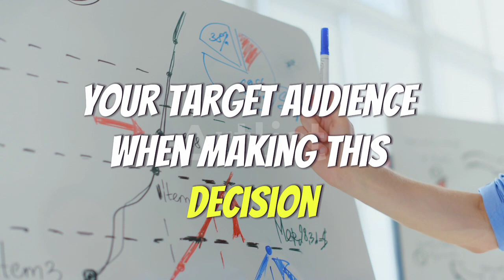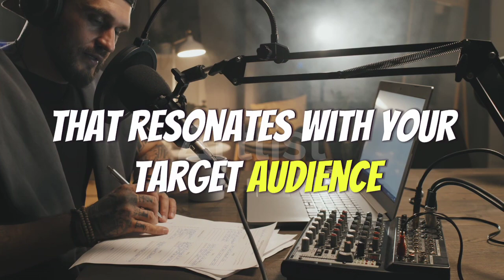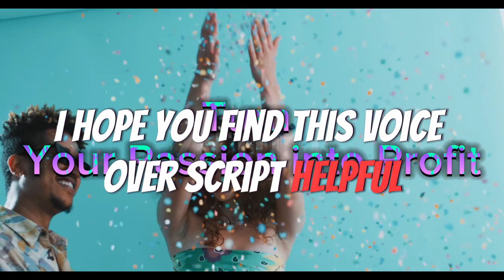Process Of Starting A Successful Blog or Website For Monetization.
🌟 Turn Your Passion Into Profit: Start a Monetized Blog or Website! 🌐

Are you ready to embark on a journey that combines your passion with the potential for profit? Starting a successful blog or website is an exciting path that can lead to both creative fulfillment and financial rewards. Join us as we uncover the essential steps to guide you in transforming your online platform into a monetization powerhouse.

🚀 Discover the Path to Monetization Success 🌈

🎯 Step 1: Choose a Niche: Dive into the world of niche selection. Uncover your true passion and align it with profitability. Understand your target audience and their needs, setting the foundation for your thriving online presence.

📆 Step 2: Plan Your Content Strategy: Craft a strategic roadmap for your content journey. Map out a content calendar that ensures a consistent flow of engaging material, whether it's blog posts, videos, podcasts, or a blend of multimedia delights.

Select a domain name that resonates with your brand, set up hosting, and wield the power of user-friendly content management systems to bring your vision to life.

🎨 Step 4: Design Your Digital Space: Unleash your creativity on the design front. Sculpt an appealing website aesthetic that mirrors your brand and captivates your audience. Customization is the key to a unique and memorable online home.

🖋️ Step 5: Create High-Quality Content: Become a storyteller in your chosen niche. Craft content that educates, entertains, and empowers your audience. High-quality visuals enhance your message and establish your authority.

📣 Step 6: Build an Engaged Audience: Conquer the realm of audience engagement. Harness the power of social media, SEO techniques, and email marketing to attract and grow your community. Interact, inspire, and foster connections that last.

💰 Step 7: Monetize Your Platform: Enter the world of revenue generation. Let your passion for your niche translate into sustainable income.

📈 Step 8: Monitor Performance & Growth: Embrace the metrics of success. Utilize analytics tools to track your website's performance, engagement rates, and conversion metrics. Adapt your strategies based on insightful data.

🌱 Step 9: Evolve & Elevate: Constantly evolve with the digital landscape. Stay updated with industry trends, engage with your audience's feedback, and refine your approach to ensure your online empire's enduring success.

Whether you're a seasoned creator or just stepping into the digital realm, this video will equip you with the roadmap you need to establish a thriving, monetized blog or website. Unveil your expertise, engage with your audience, and embrace the potential for prosperity.